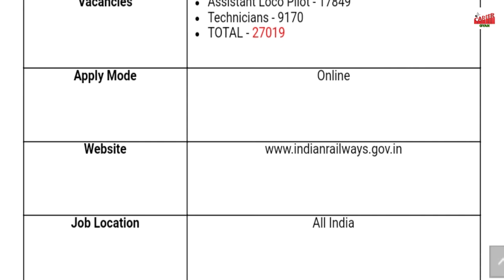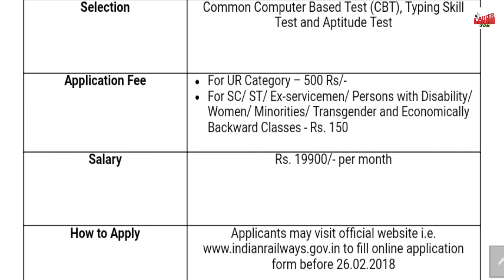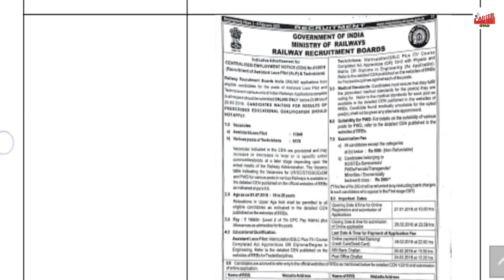रेलवे में निकली 27019 भर्तियां - RRB Recruitment 2018 For ALP & Technician - Railway Bharti/Jobs